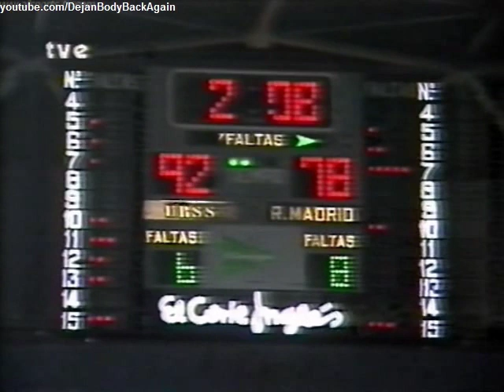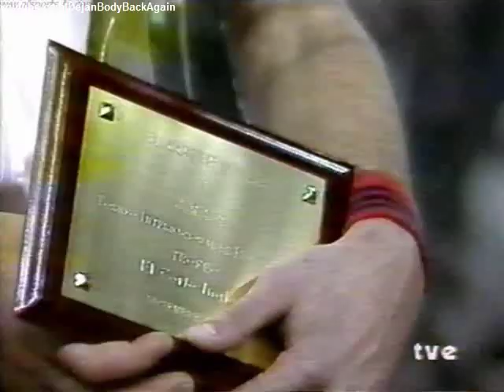Sabonis breaks the backboard in 1984 (20 years old)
Real Madrid vs USSR (Christmas Tournament 1984)

Real Madrid: Wayne Robinson, Chechu Biriukov, Fernando Martín, Juan Antonio Corbalán, Brian Jackson - Alfonso Del Corral, Fernando Romay.

USSR: Valdis Valters, Vladimir Tkachenko, Rimas Kurtinaitis, Sergėjus Jovaiša, Arvydas Sabonis - Heino Enden, Sergei Tarakanov, Alexander Belostenny, Valdemaras Chomicius.

Arvydas Romas Sabonis (born December 19, 1964) is a Lithuanian retired professional basketball player and businessman. He was an eight-time European Player of the Year, winning the Euroscar Award six times, and the Mr. Europa Award twice, as the best European player and played in a variety of leagues, including seven seasons in the National Basketball Association (NBA) in the United States. Sabonis played the center position and also won a gold medal at the 1988 Summer Olympics in South Korea for the Soviet Union, and later earned bronze medals at the 1992 and 1996 games while playing for Lithuania. He retired from professional basketball in 2005.

Sabonis is considered one of the best big man passers as well as one of the best overall centers in the history of the game. Bill Walton once called Sabonis a 7'3" Larry Bird due to his unique court vision, shooting range, rugged in-game mentality, and versatility.

On August 20, 2010, Sabonis was inducted into the FIBA Hall of Fame in recognition of his great play in international competition. On April 4, 2011, Sabonis was named to the Naismith Memorial Basketball Hall of Fame, and he was inducted on August 12, 2011. Sabonis has the distinction of being the tallest player inducted into the Naismith Memorial Basketball Hall of Fame. On 24 October 2011, Sabonis was voted to be the next president of the Lithuanian Basketball Federation.